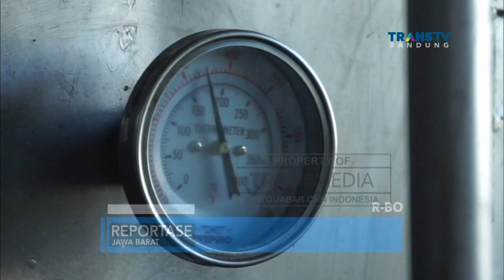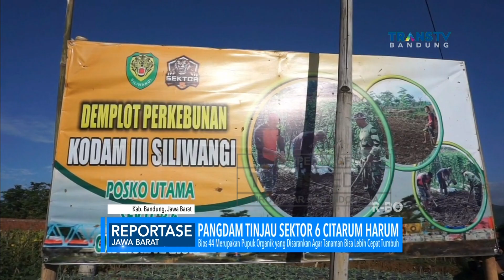Panglima Kodam III Siliwangi Tinjau Sektor 6 Citarum Harum